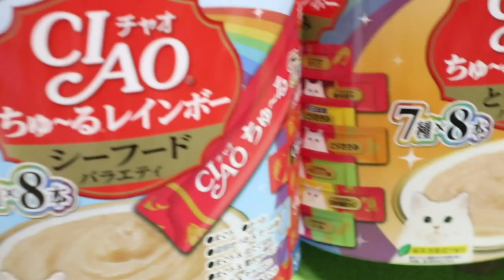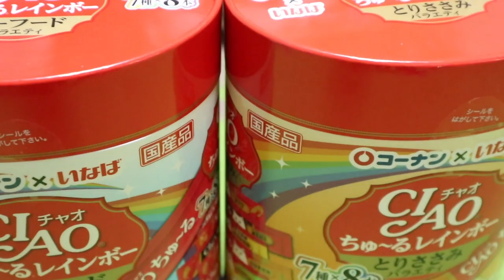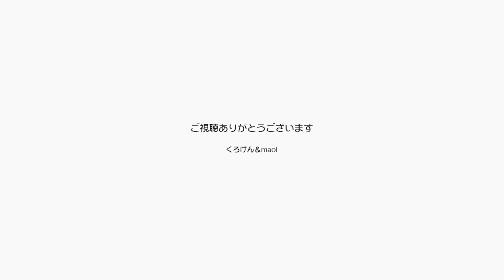新年早々吉兆が！ジャンポンに白鷺が挨拶に来たよ！【Jean & Pont 1985】2020/1/2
縁起のいいことが起きました。
窓の向かい側にあるマンションの屋上に大きな白鷺が立ち、しばらく滞在したのちに飛び立ってゆくのが見えたのです。
白鷺は神の使いで飛び立つ瞬間を見ると幸運になるという説もあるようですので、とても希望の湧く瞬間でした。
カメラに望遠レンズがありませんので遠目の映像ですが皆さんにもおすそ分けをしますね。

2020年ジャン＆ポンカレンダー
2020年キトンシッティングカレンダー（ラブ、シオン、アンズ、チャコ、カオリン）